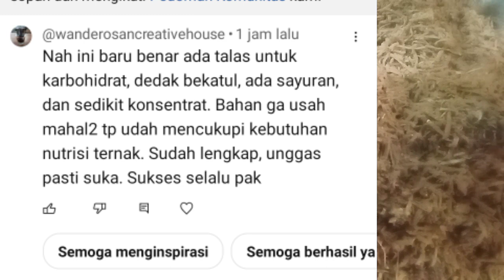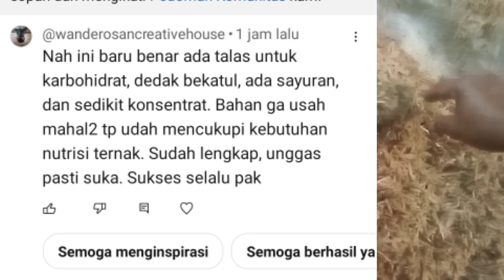Pakan alternatif tak perlu banyak namun bergizi#pakanentok#taledpakanentok#pakanalternatif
Bertrnak entok harus pandae dan jeli memanfatkan situasi di lingkungan kita pada dasarnya entok jenis yang makanya banyak namun harga jual yg belom sebesar unggas ayam nah agar tidak merugi kami melalaui vidio ini akan menyajikan racikan pakan alternatif semoga bermanfaat trimakasih yang sudah dukung chanel kami dengan like dan subscribe jangan lupa bantu sher vifio kami entokjumbo 2#servicektp